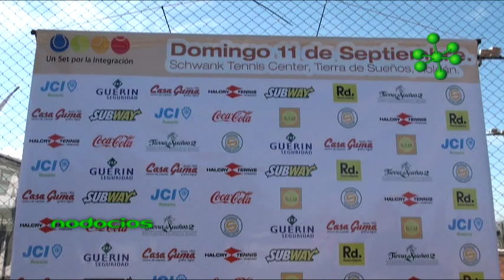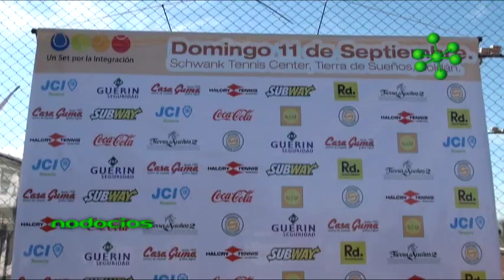UN SET POR LA INTEGRACION JCI TIERRA DE SUEÑOS TENNIS SCHUWANK NODOCIOS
Primer torneo de tenis adaptado de la provincia de Santa Fe para jóvenes y adultos con discapacidad intelectual y/o mental realizado en el barrio abierto Tierra de Sueños el pasado 11 de Septiembre del 2011. Los organizadores JCI Rosario (Cámara Junior Internacional), la Escuela de Tenis Adaptado Rosario (EsTAR), la escuela de tenis de Eduardo Schwank y Rosario Deportes nos cuentan los detalles del evento.